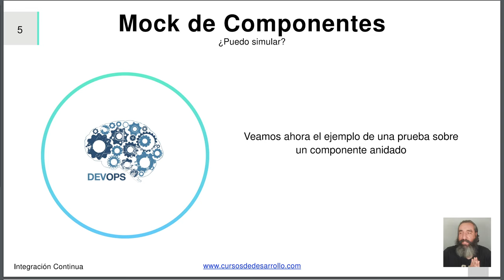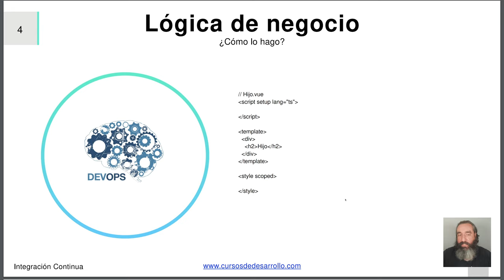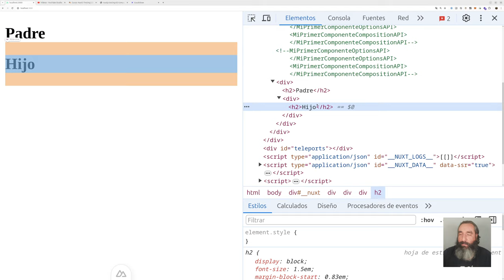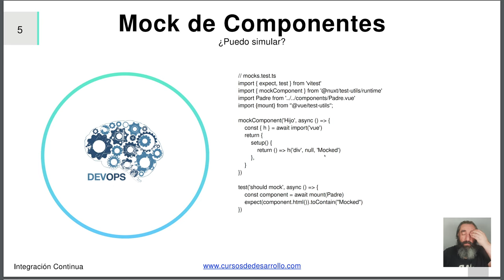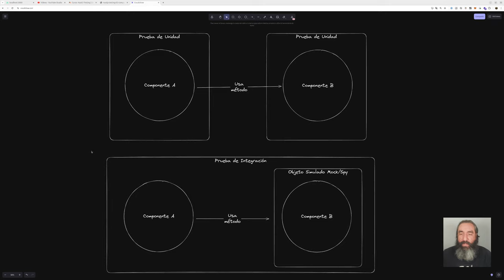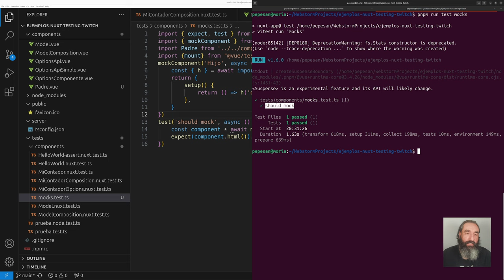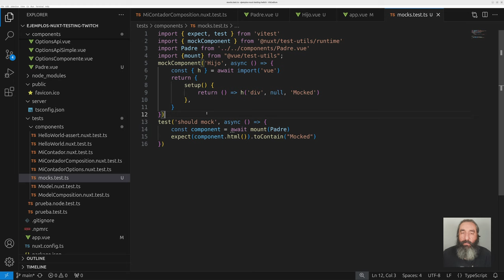Pruebas de integración - Mockcomponent #13 Curso de Nuxt Testing - Cursos de Desarrollo